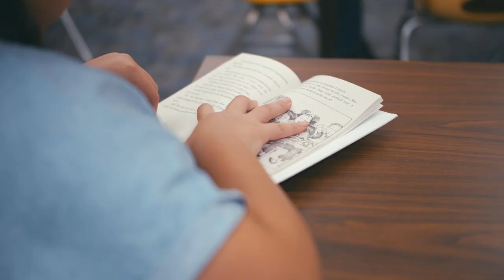Old Town Reading Road (Old Town Road Remix)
A re-imagining of Old Town Road from North Brooks Elementary School!

Created by Lee Cain (lyrics) and Case Cain (video/audio).